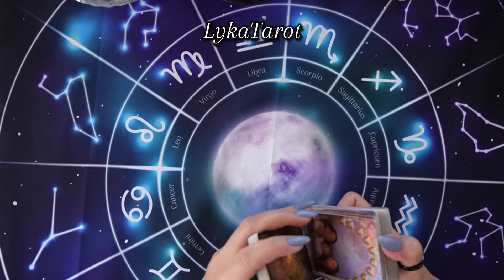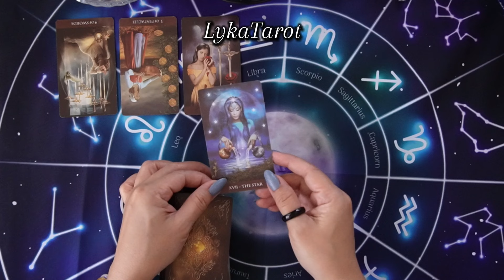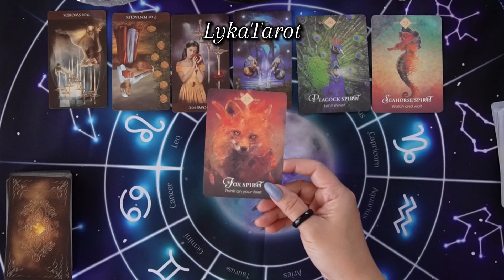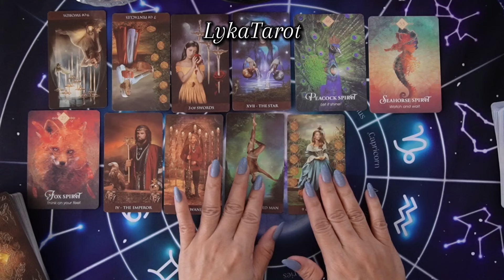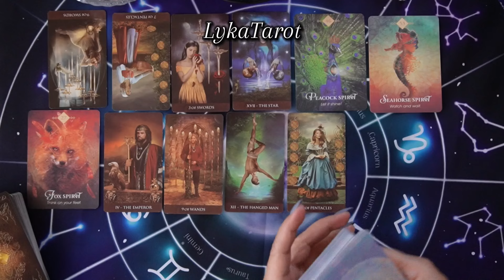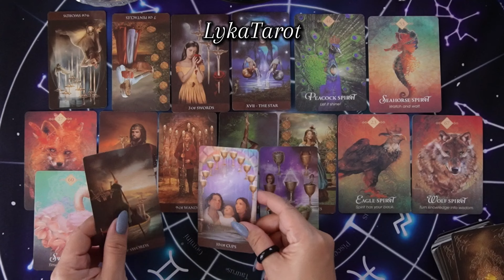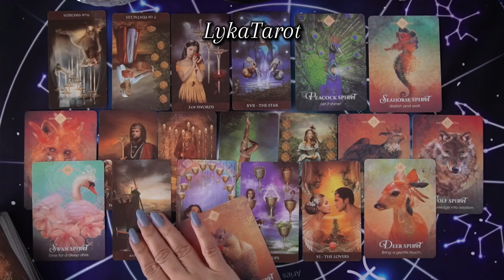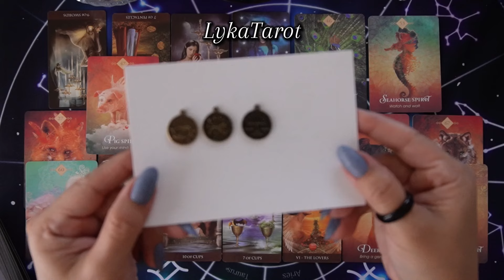GEMINI gemini tagalogtarotreading lykatarot